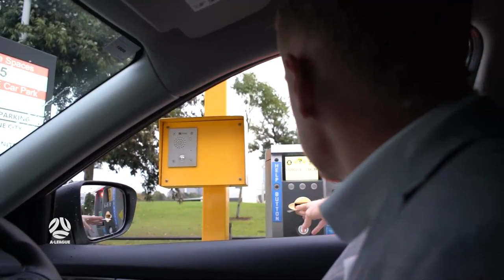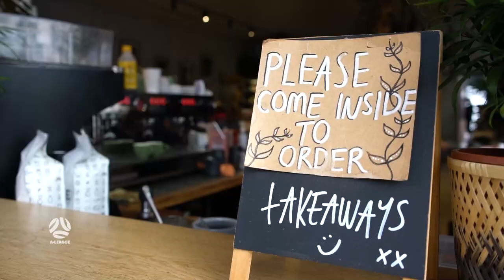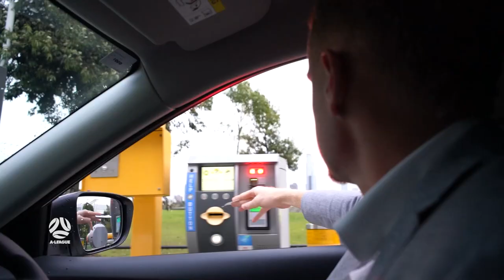Tom Glover | Behind The Game | A-League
𝘼 𝙙𝙖𝙮 𝙞𝙣 𝙩𝙝𝙚 𝙡𝙞𝙛𝙚 𝙤𝙛 𝙏𝙤𝙢 𝙂𝙡𝙤𝙫𝙚𝙧.

FOLLOW Melbourne City FC!